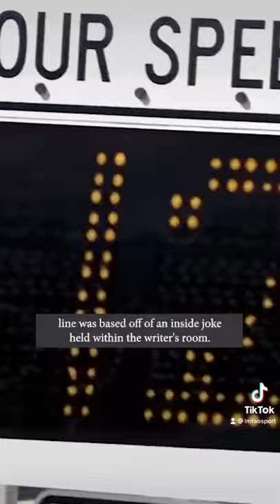The Office was based on real life